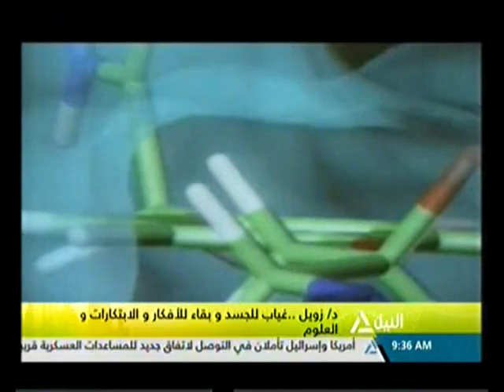هذا الصباح " د/ زويل غياب للجسد وبقاء للافكار والابتكارات والعلوم " 5-8-2016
هذا الصباح
 د/ زويل غياب للجسد وبقاء للافكار والابتكارات والعلوم